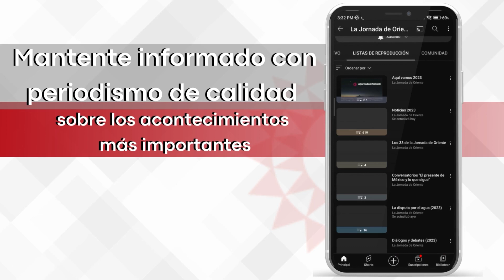¿Qué es la violencia vicaria? y su inclusión en el código penal del estado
Retransmisión | Hoy Patricia Méndez en Las Reporteras entrevista a Luz del Carmen Arredondo, representante en Puebla del Frente Nacional contra la Violencia Vicaria, quien hablará sobre este delito y su inclusión en el código penal del estado.